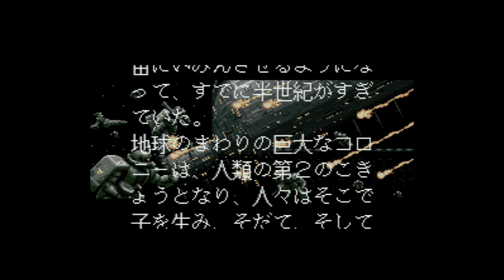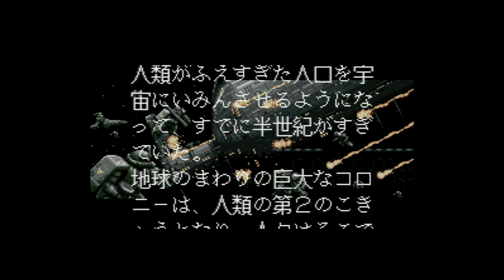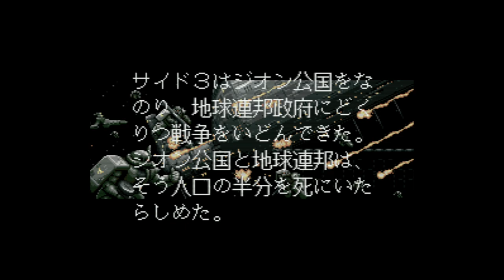Kidou Senshi Gundam - Cross Dimension 0079 - Super Nintendo Entertainment - Intro & Title Screen